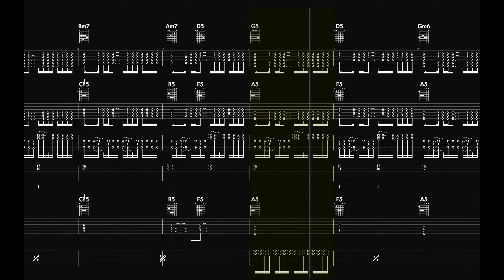바운디(Vaundy)🔥 - 등불 灯火(Tomoshibi) 기타 타브 코드 Guitar TAB Chords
이번에 제작한 악보는 바운디의 등불입니다
학생이 너무 좋아하는 밴드라 레슨도 하고 추천도 받다보니
어느새 제게도 참 매력적인 밴드가 되었네요
위의 라이브 영상이 참 좋으니 한 번 보시길 바랍니다
(해당 악보를 만드는데 참고도 했습니다)

✔️연습 포인트
1. 파워코드 뮤트
2. 옥타브 주법 뮤트
3. 스캥크

연습해 보시고 어려운 부분이나 헷갈리는 부분은 댓글 DM 주세요